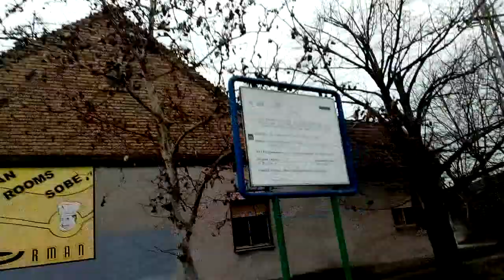Backa Topola jezero going to Topolyai -tó környéke skulstars